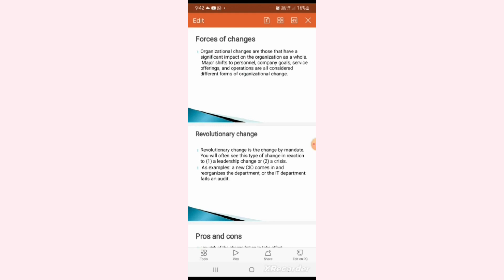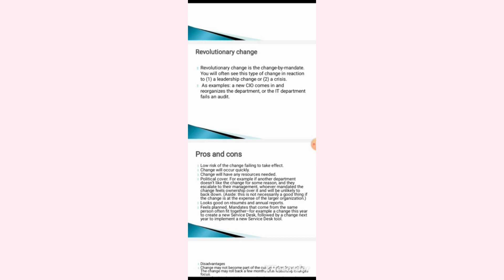Factors of Changes- D.PAVITHRA - DEPARTMENT OF MANAGEMENT STUDIES - VICAS